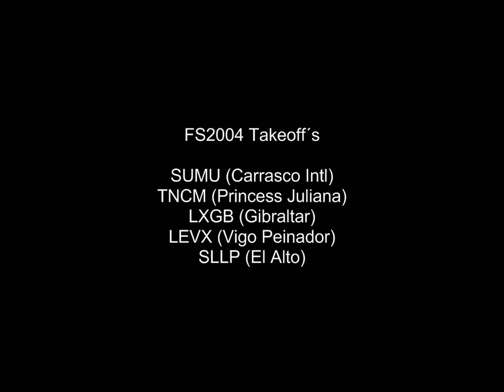Takeoff´s FS2004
Music of Nirvana. U2 and FSX Band

Here´s a lot off takeoff´s in my  Flight Simulator 2004.

PC Specifications:
Asrock AliveNF6P-VSTA
AMD Athlon 64 X2 +5400 2.8 Ghz
W7 32 Bits Home Premium
WS Caviar Blue 500 GB
XFX GeForce 8400 GS

You may want to enroll in Sur-Air Argentina. The virtual airline for which I am a member. They have a very good fleet and excellent drivers, simulate operations of a fictional airline.
(Site in Spanish)

FS2004 Performance: 20-50 FPS Without Fraps
15-26 FPS With Fraps Recording

Addons installed: REX, FSGlobal 2008, GePro 2006, and some improvements downloaded from AVSIM.

Disfruten el video y felicitaciones a Sur-Air por sus 14 años